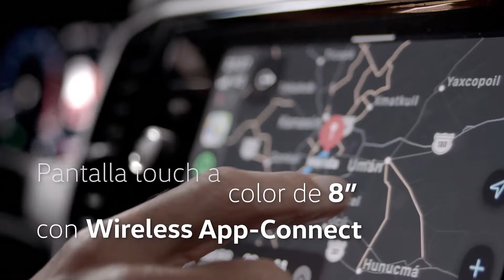Tras los pasos de Carlos Gaytán en Ciudad de México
Tú, como el chef Carlos Gaytán, recorre la CDMX para degustar los deliciosos platillos de estos restaurantes, que han complacido su paladar. No esperes más y da clic para conocerlos a bordo de Cross Sport de Volkswagen.